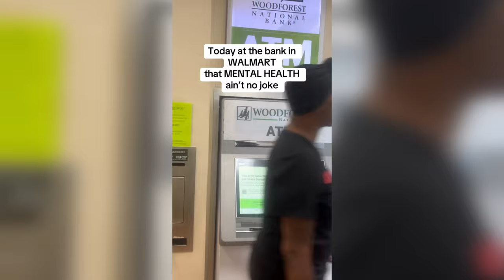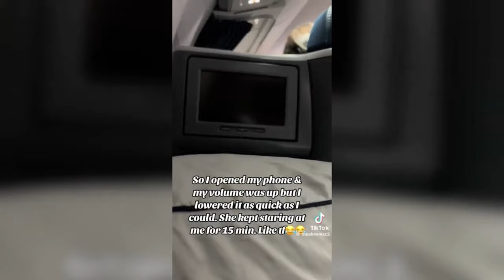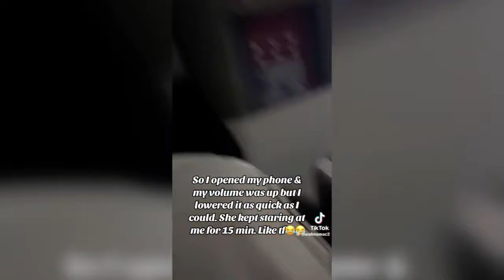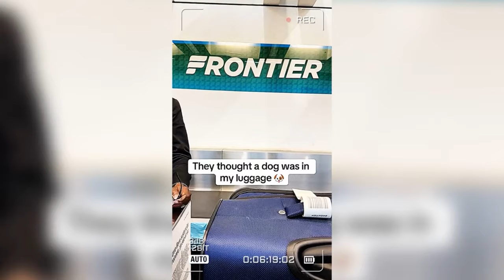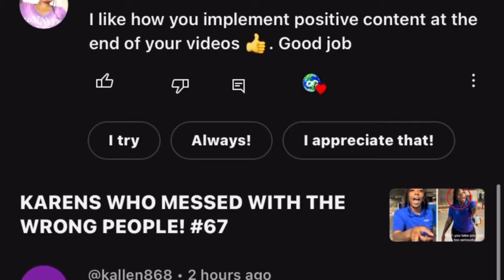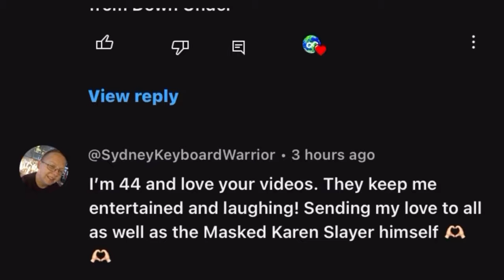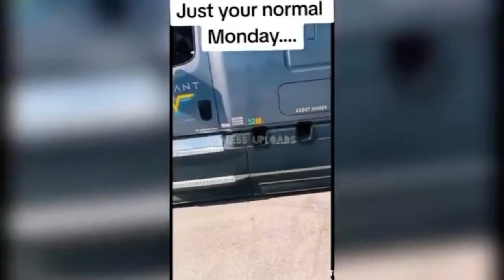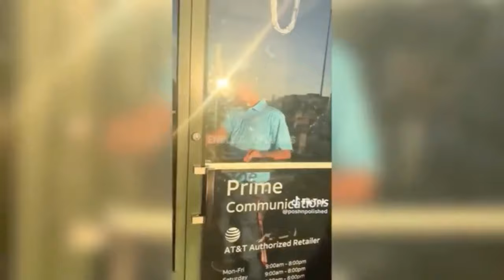Karen Gets KNOCKED Back to Last Week…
Welcome to Endless Uploads, where Karens and Public Freakouts collide in epic fashion! Get ready for Karens going too far and Karens getting what they deserve as instant karma unfolds before your eyes. This is the ultimate channel for jaw-dropping Karen freakouts and Public Freakouts that you won't want to miss!

At Endless Uploads, we go above and beyond to bring you the best in Karen content. Our videos are meticulously crafted, showcasing instant karma and the wildest Public Freakouts you can imagine. We invest over 9 hours of editing into each video, complete with creative visual effects, sound effects, memes, and transformative commentary—all to ensure you experience Karens getting what they deserve and Karens going too far in the most entertaining way possible.

Our voiceover commentary offers deeper insights into the chaos Karens cause and highlights the moments of instant karma they face. We pride ourselves on creating original content with significant educational value and commentary, never settling for mere reuploads or repurposed videos. This is where Karen meets her match, and Public Freakouts take center stage.

So, if you're ready to witness the best of Karens, instant karma, Public Freakouts, and Karens going too far, you've come to the right place.